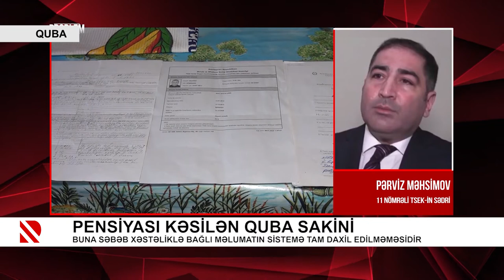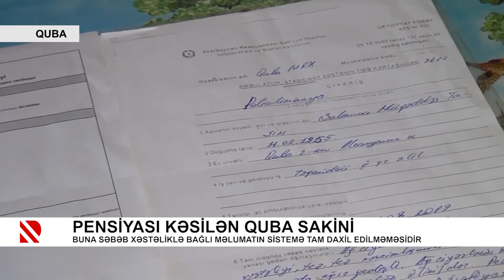Problem: Bina sakinlərinin yol problemi – 20.05.2021